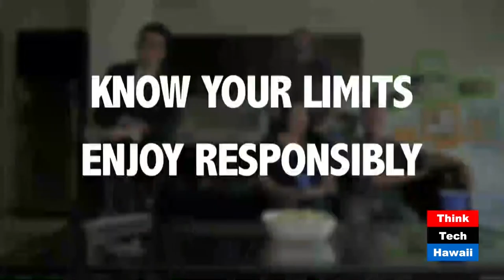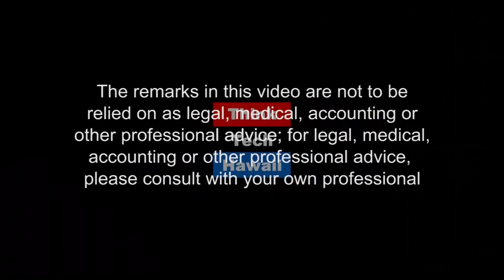Energy News and Analysis for June 27 2017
Tune in for an episode of Power Up Hawaii where Raya Salter addresses renewable energy legislation and the latest news and analysis across the U.S. energy sector.